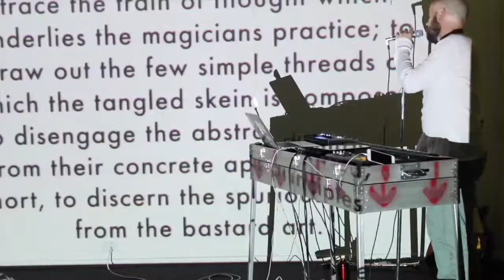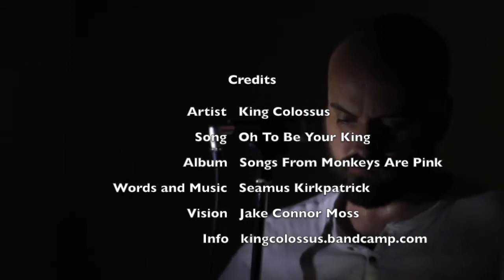The Altbau Sessions - King Colossus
King Colossus for The Altbau Sessions, The Wild Word magazine